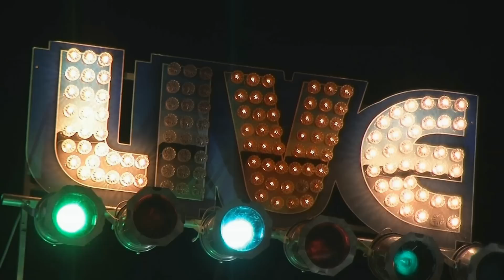Brian Templeton's Big Blue Band Live @ South Shore Music Hall 6/1/14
Brian Templeton's Big Blue Band
Brian Templeton-vocals/harp
Mike Welch-guitar
Michael "MudCat" Ward-bass
Bruce Bears-keys
Forrest "Frosty" Padgett-drums
Johnny "Blue Horn" Moriconi-trumpet
Mark Early-baritone sax
Scott "Wotty" Shetler-tenor sax/clarinet